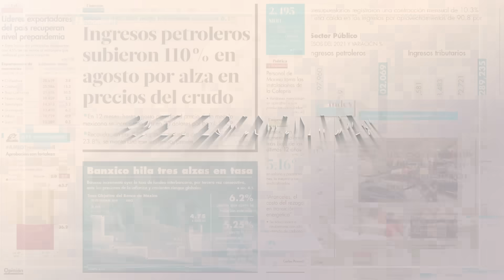Recuperan caja negra en avión donde viajaba Prigozhin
El equipo ruso que investiga la caída del avión en el cual viajaba el jefe de la milicia Wagner, Yevgueni Prigozhin, indicó el viernes que ya había hallado los cuerpos de las diez personas que iban a bordo así como las cajas negras del vuelo.